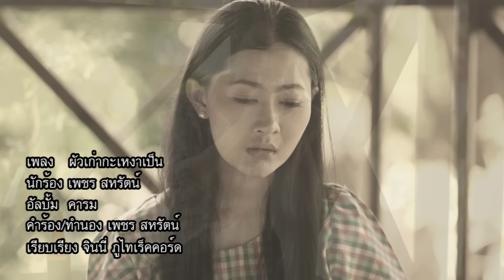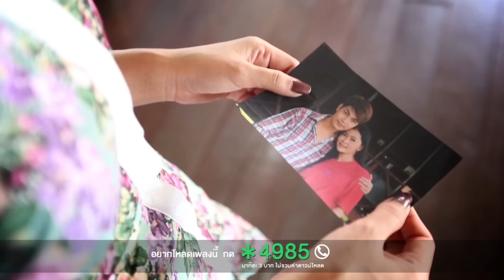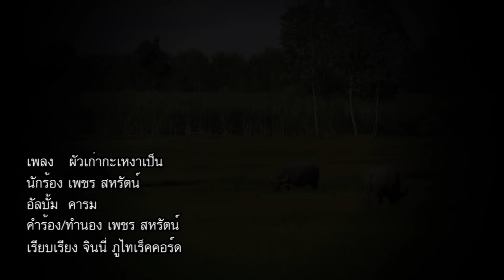ผัวเก่ากะเหงาเป็น - เพชร สหรัตน์ ท็อปไลน์ [OFFICIAL MV]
เพลง : ผัวเก่ากะเหงาเป็น
ศิลปิน : เพชร สหรัตน์
คำร้อง/ทำนอง : เพชร สหรัตน์
ดนตรี : จินนี่ ภูไทเร็คคอร์ด